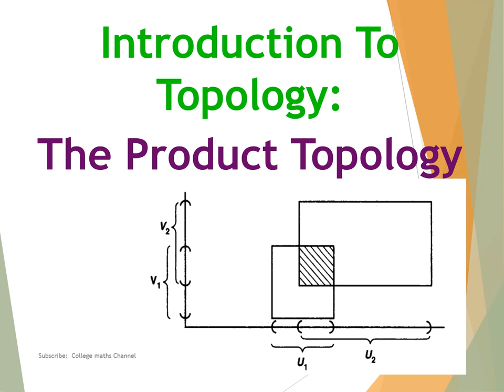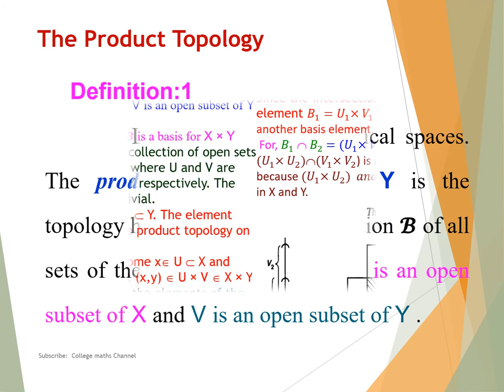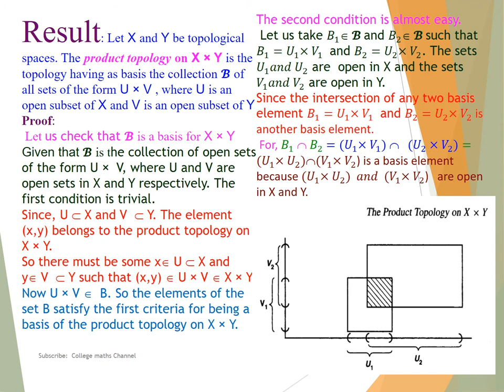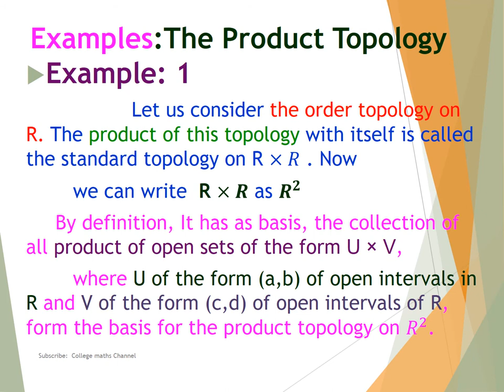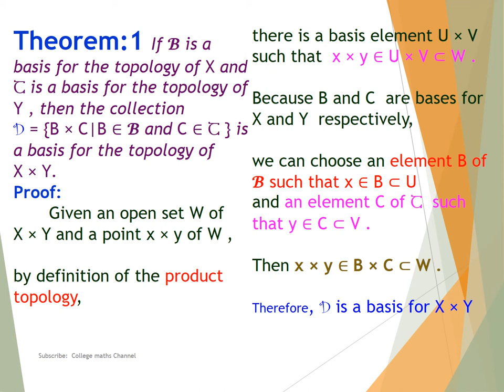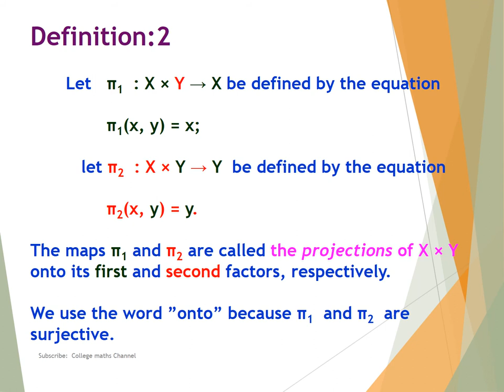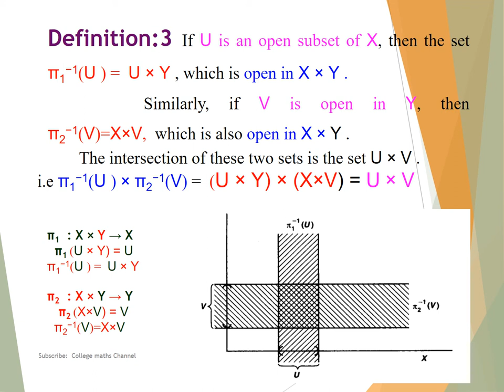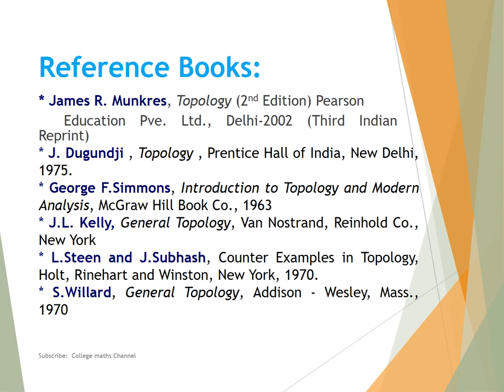Introduction to Topology-Part 4/The Product Topology in Tamil/Unit 1 /Topology-TNSET/CSIR NET/PGTRB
Introduction to Topology-Part 4/The Product Topology with examples in Tamil/Unit 1- Section 4: The Product Topology  in Tamil/Unit1- Section4-Topology-M.Sc Mathematics Subjects-TN-SET/CSIR NET/PGTRB - Topology Syllabus

👆Introduction to Topology-Part 3/The Order Topology with examples in Tamil/Unit 1- Section 3: The Order Topology  in Tamil/Unit1- Section3-Topology-M.Sc Mathematics Subjects-TN-SET/CSIR NET/PGTRB - Topology Syllabus